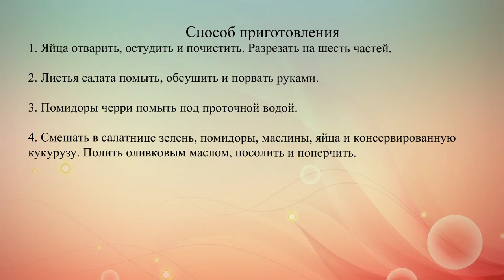Легкий весенний салат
Простой и вкусный праздничный салат из зелени, маслин, яиц, помидоров черри и кукурузы.